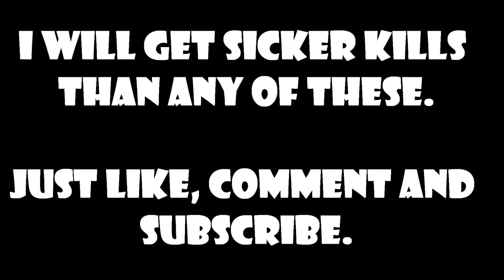Le Sniper Montage [BO2 - BETA]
Not the best, no effects, but there will be, if anyone of you likes this.